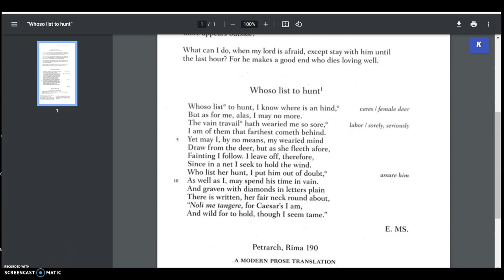Wyatt- "Whoso List to Hunt" Text Notes Screencast